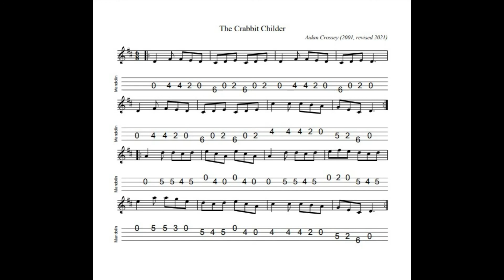The Crabbit Childer - a jig in D Major composed, tabbed for mandolin and played by Aidan Crossey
I’m continuing my trawl through tunes I have composed over the years and this is one which surprised me. In my opinion it’s worth saving – hence today’s recording. I can’t remember what exactly was going on in my life on the day in 2001 when I named this jig. However it’s a safe bet to say that I was exasperated by either my own son and his friends or perhaps by the offspring of family or friends because the title is dialect from my part of Northern Ireland for “bad-tempered children”. When playing it through I have decided to change bar 2 of the second part from “efe efe” to “efA efA” – it seemed to me to be better and more logical fit.

Notated, tabbed for mandolin and played on his G&O #34 by Aidan Crossey.  - follow the link to "original tunes - written and played by Aidan Crossey".